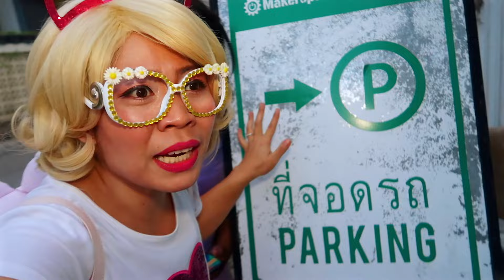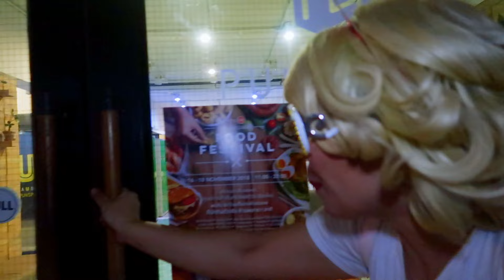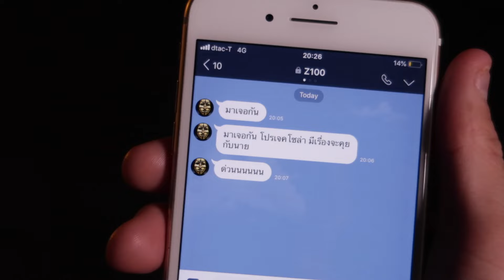สัมภาษณ์ หัวหน้าคนใส่หน้ากาก เจอเบาะแสใหม่ & ตำแหน่งของเพื่อน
สัมภาษณ์ หัวหน้าคนใส่หน้ากาก
ฮาน่าได้รับข้อความจากพวกคนใส่หน้ากากเรียกให้ไปคุยด้วย พวกนั้นห้ามไม่ให้ฮาน่า อัดเสียง อัดวีดีโอทั้งหมดเลย ได้แต่จดอย่างเดียวเท่านั้น ดีที่ชิคกี้พายแอบตามฮาน่ามาด้วย เลยได้วีดีโอนี้มาให้ทุกคนดู มาดูไปพร้อมๆกันเลยนะคะว่า ชิคกี้พายจะได้เบาะแสอะไรเกี่ยวกับพวกคนใส่หน้ากากเพื่มอีกไหม แล้วจะได้ เบาะแสอะไรเกี่ยวกับเพื่อนรึเปล่าเอาใจช่วยชิคกี้พายด้วยนะคะ

⭐ เจอ โน๊ตบุ๊ค คนใส่หน้ากากในถ้ำร้าง!
⭐ ชิคกี้พายช่วยเพื่อนหลบหนี ออกจากฐานลับของ คนใส่หน้ากาก
⭐ เจอพี่เพื่อนแล้ว ที่หมู่บ้านคนใส่หน้ากาก !!! บ้านต้นไม้
⭐ ชิคกี้พาย แอบลอบเข้าการประชุมลับของพวกคนใส่หน้ากาก

💕💕 FAN MAIL INFO 💕💕
ชิคกี้พา
ยตู้ไปรษณีย์ เลขที่ 64
32 หมู่ 1 ตำบล ริมใต้
อำเภอ แม่ริม จังหวัด เชียงใหม่
50180